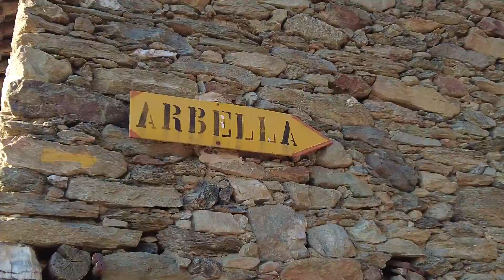Escursione alla Cima Arbella con il drone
video realizzato con osmo poket2 e mavic 2 pro
In una giornata con temperature primaverili
cima panoramica sopra Pont Canavese